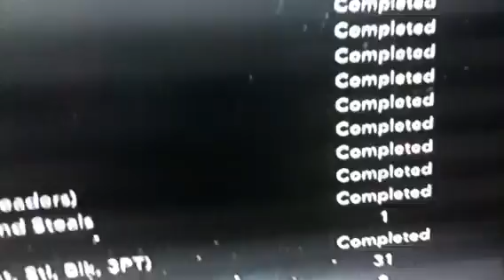NBA 2K12 Hall Of Fame Ceremony/Retirement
Today I inducted my player into the hall of fame after my 10th season. I also retire him.